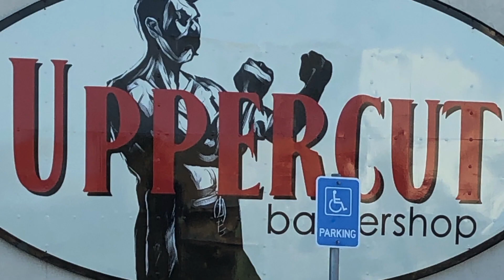Henderson UMARMY 2019 (Day 1)